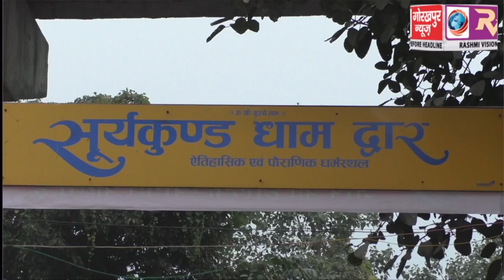ऐतिहासिक सूर्य कुंड धाम सरोवर को सवा लाख दीपों से किया गया सुसज्जित, केंद्रीय वित्त राज्य मंत्री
ऐतिहासिक सूर्य कुंड धाम सरोवर को सवा लाख दीपों से किया गया सुसज्जित, केंद्रीय वित्त राज्य मंत्री शिव प्रताप शुक्ला ने आरती कर दीप उत्सव का किया शुभारंभ,  हजारों की संख्या में महिला और पुरुष हुए शामिल